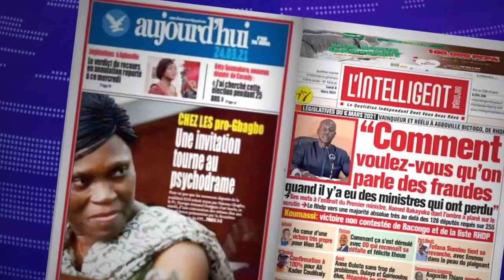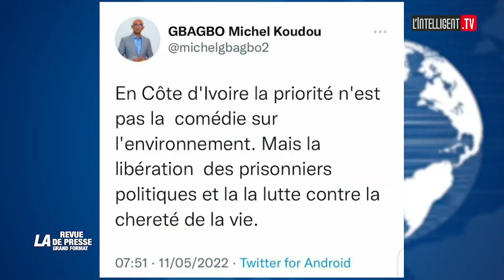LA REVUE DE PRESSE GRAND FORMAT du dimanche 15 mai 2022 avec JMK AHOUSSOU, et DAO SÉKOU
LA REVUE DE PRESSE GRAND FORMAT du dimanche 15 mai 2022 avec JMK AHOUSSOU, Directeur de Publication du journal DERNIÈRE HEURE MONDE et DAO SÉKOU, Analyste politique

LINTELLIGENT.TV